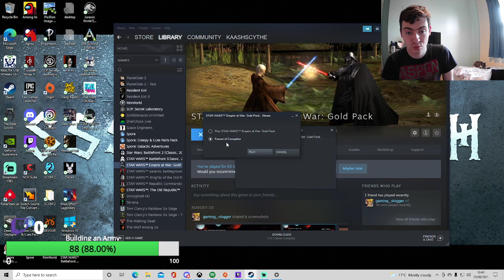Begun The Kaash Wars Have (Star Wars Empire At War Republic At War Mod Vod #5)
Starting a new campaign now we have some experience -- Watch live